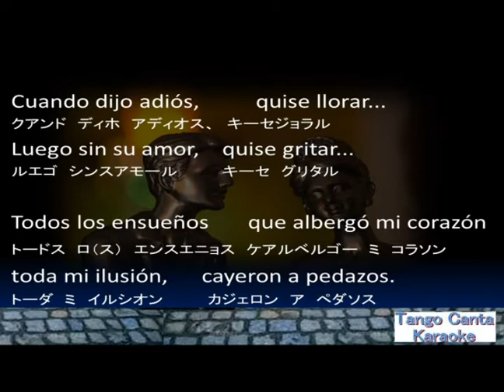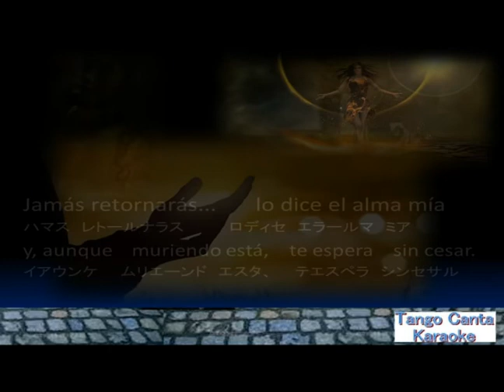ホームカラオケ練習 Jamás Retornarás (canta)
Jamas Retornarás · Osmar Maderna · Miguel Caló
DeAtropellada Tangos